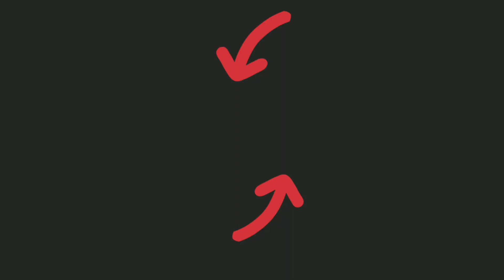Castle Crush 🔥 All MALE LEGENDARIES In 1 Deck On FIRE 🔥 Castle Crush Gameplay